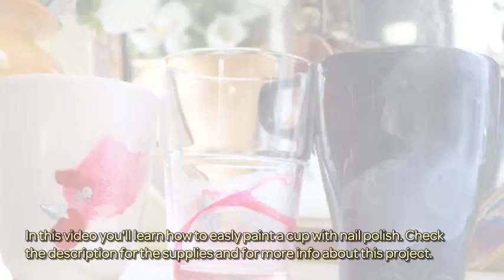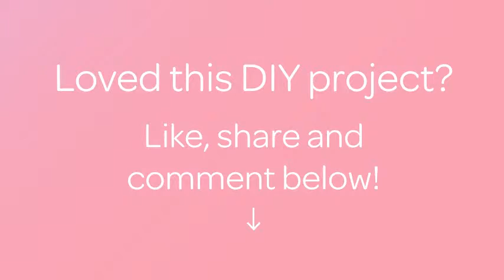How To Easly Paint A Cup With Nail Polish - DIY Home Tutorial - Guidecentral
About this DIY project:
- Title: Easly Paint a Cup with Nail Polish

Supplies:
- Nail polish
- Empty cup
- A bowl with water